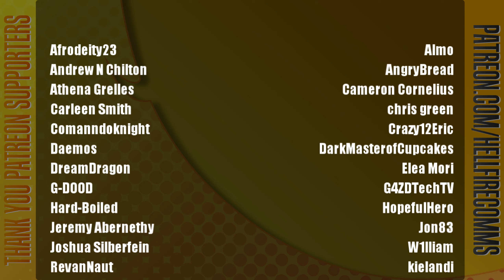Marvel's Spider-Man 2 playthrough [Part 36: Fighting Back]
Press X to RESIST THE DARKNESS.